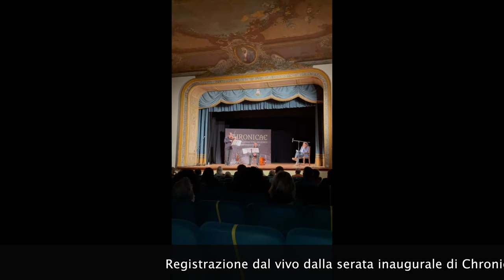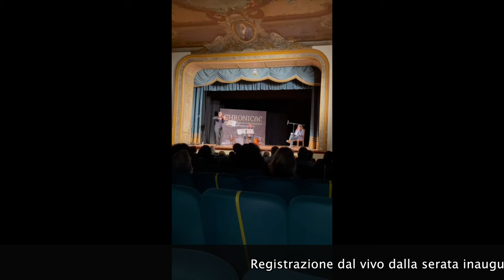Serata inaugurale del festival internazionale del romanzo storico Chronicae di Piove di Sacco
Il 7 ottobre 2021 per la serata inaugurale del festival Chornicae lo scrittore Matteo Strukul, il violinista Tommaso Luison e il violoncellista Mattia Cipolli  hanno proposto una performance, dedicata a Giuseppe Tartini.
Nella parte letteraria Matteo Strukul ha letto alcuni momenti dal suo racconto "Didone abbandonata" che fa parte del libro colletaneo "Storie barocche", edito da Edizioni Piemme.
La parte musicale ha invece proposto ascolti di Tartini, Bach e Corelli per arrivare al mio brano per violino solo "Il sogno après M.o T" che avevo scritto rielaborando frammenti dal brano tartiniano più famoso, la sonata "Il trillo del diavolo".
Nel video alcuni momenti della serata inaugurale del festival Chronicae che si è svolta al Teatro Filarmonico di Piove di Sacco il 7 ottobre 2021.